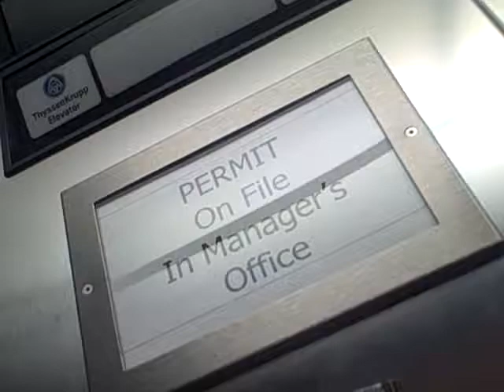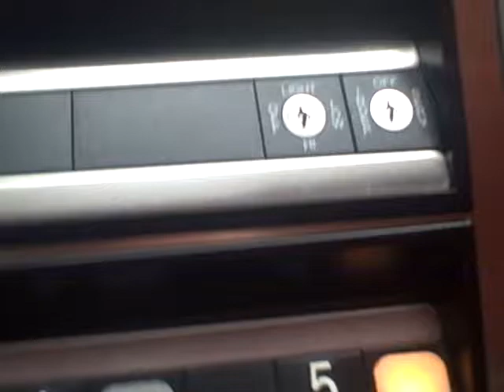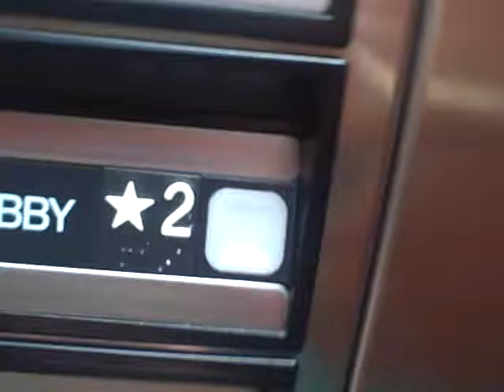Thyssenkrupp impulse hydraulic elevators at Residence Inn Beavercreek Ohio